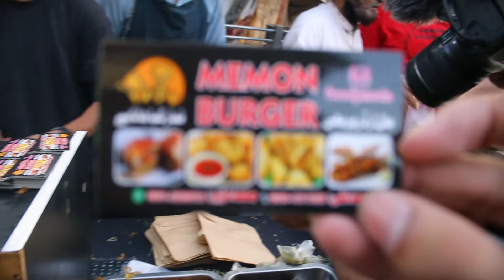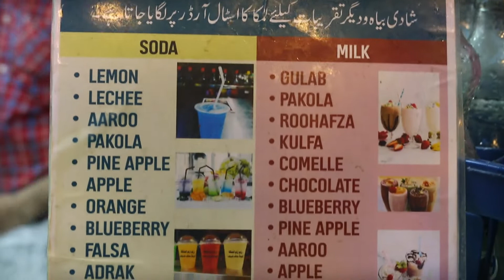Street Food of Hussainabad, Karachi | Ramzan Special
Ramzan street food tour in hussainabad, Karachi.
I hope you will enjoy my vlogs.

(MUSIC CREDIT)